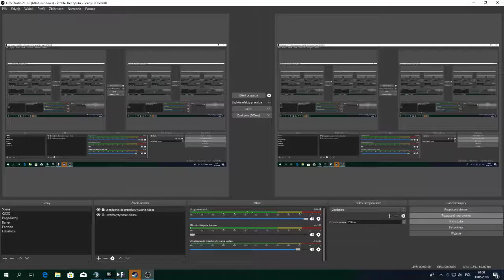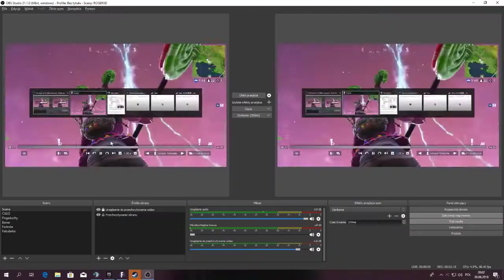Fortnite season 4 Amazing Start ROCKET WATCH IT!!!!Start Rakiety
Jestem nowy gram trochę w csa ,później zobaczymy.